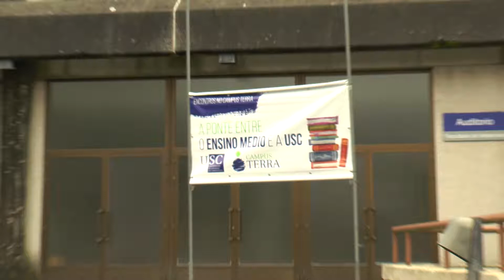'Encontros no Campus Terra' 5 de febreiro de 2019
Vídeo resumo dos 'Encontros no Campus Terra', organizados polo programa 'A Ponte entre o Ensino Medio e a USC', correspondente ao 5 de febreiro de 2019 no que o alumnado preuniversitario descubriu de primeira man os distintos itinerarios formativos do campus.